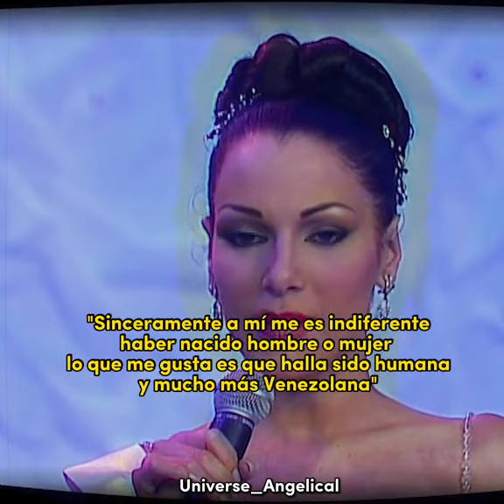EVA EKVALL MISS APURE EN SU PREGUNTA DEL MISS VENEZUELA 2000✨️🇻🇪